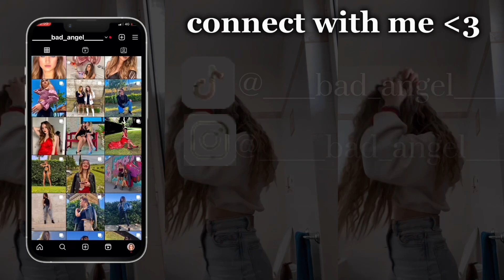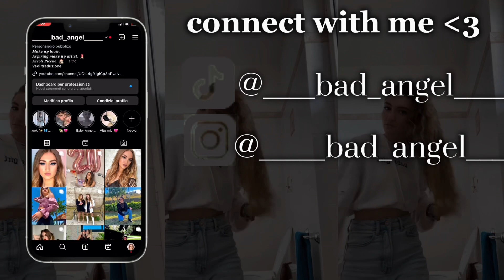MUKBANG BURGER KING con il KING; cosa ne pensiamo dell’iPhone 15? SPETTEGULESS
Strumenti per la registrazione del video:
* Ring light

In caso vogliate supportarmi maggiormente nella realizzazione di nuovi video, vi lascio qui il link della mia lista Amazon così che possiamo realizzare nuovi video: Sopport me- Lista regali Amazon

Dalla vostra Bad Angel 👼🏼♥️